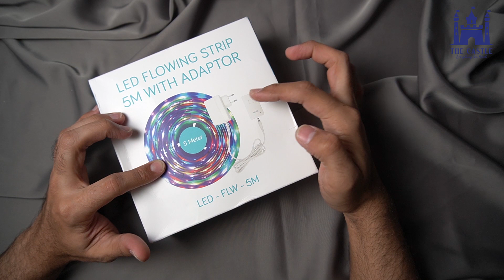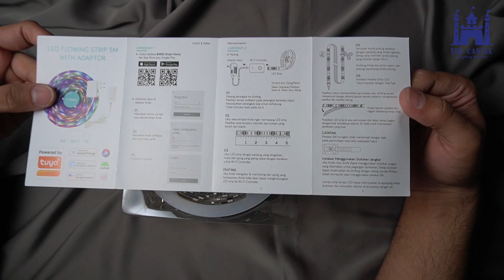LED Flowing Strip 5M with Adaptor - Bukan Lampu LED RGB Strip Biasa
BARDI Smart Home Mojokerto Official adalah Experience Store Resmi BARDI di Mojokerto.
Semua produk kami READY stok dan garansi RESMI 1 tahun . Silahkan langsung diorder, pengiriman setiap hari.

BARDI LED Flowing Strip 5M merupakan selang LED pintar yang bisa dimatikan atau dinyalakan, diubah warna dan diatur kecerahan melalui aplikasi BARDI Smart Home.

BARDI LED Flowing Strip 5M ini sudah dilengkapi oleh adaptor, sehingga Anda tidak perlu membeli adaptor lagi. BARDI LED Flowing Strip 5M memiliki kecerahan maksimal di 350 lumens per meter dan bisa diredupkan hingga 50 lumens, kombinasi warna RGB hingga 16 Juta warna dan gradasi putih dari 2.700K (Warm White) hingga 6.500K (Cool White).

BARDI LED Flowing Strip 5M ini memiliki panjang 5 Meter. Cara penggunaan BARDI LED Flowing Strip 5M cukup mudah, BARDI LED Flowing Strip 5M hanya tinggal dihubungkan ke jaringan WiFi 2,4GHz dan dapat dikendalikan melalui aplikasi BARDI Smart Home

Spesifikasi:
Box Size 165mm X 64mm X 165mm
Weight 350gr
WiFi type support (802.11 b/g/n @2.4GHz, WPA/WPA2 safe mode)
(Opsional)
Bluetooth version 4.0 (Bluetooth low energy)
App name BARDI Smart Home
System Supported IOS / Android
Input voltage 100V - 240V 50/60Hz
Output DC12V 2A
Standby power 1W
Dimmable lumens max 350lm
Color 16 million color
Color temperatur 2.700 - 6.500 K
LED type 5050RGB

Untuk info lebih lanjut :
Tokopedia: